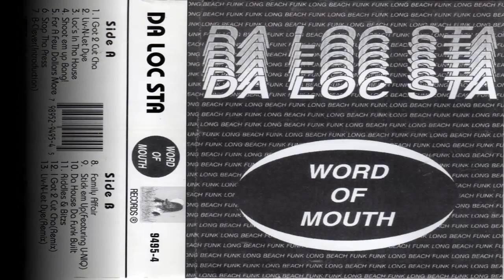Da Loc Sta - Stick Em Up (Feat. U-Niq)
Word Of Mouth, 1995